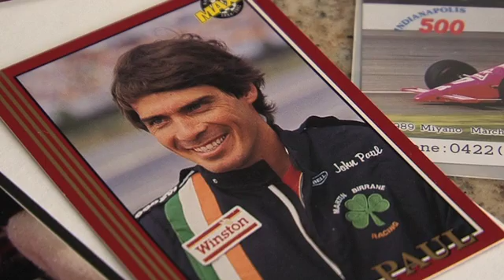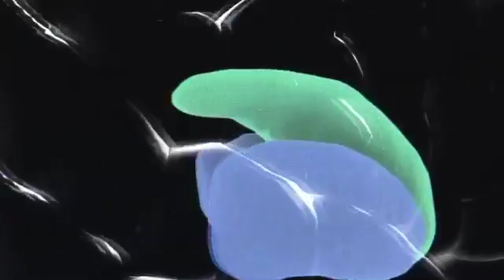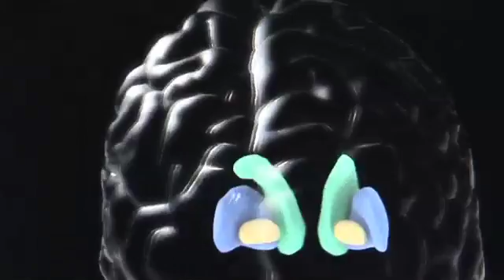UCLA Partners with Huntington Disease Society of America to find a cure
UCLA has partnered up with the Huntington's Disease Society of America (HDSA) in an effort to raise money and awareness to find a cure for this devastating illness.

The Hoop-A-Thon is a one-of-a-kind speed free-throw shooting contest. All proceeds from this event go to the UCLA Center of Excellence for patient care and services as well as research for a cure of Huntington's Disease (HD).

UCLA Head Men's Basketball Coach Ben Howland and his wife, Kim, were honorary co-chairs of the HDSA LA Hoop-A-Thon. The event took place in legendary Pauley Pavilion on Friday, Aug. 28, 2009 from 6-10 p.m.

HD directly affects Howland's family as his father-in-law, Arlo Zahnow, had Huntington's Disease.

HD also affected John Paul Jr., one of the nation's top professional race car drivers.

HD is a devastating genetic disorder that causes uncontrollable body movements and deprives people of their abilities to walk, talk, eat and think rationally. This disease is currently incurable and it is fatal.

The gene that causes HD is a mutant of a normal gene. The defective gene causes chemical changes in nerve cells that damages brain structures leading to symptoms. The process that causes nerve cells to die in HD may have similarities to other, more common, disorders such as Alzheimer's and Parkinson's diseases. Insights into HD may prove useful to understanding these other disorders.

Huntington's Disease is rare but that doesn't make it any less devastating. HD is a tragic reality affecting 30,000 families in America. The facts are grim for HD: There is no cure, it's fatal and because it's rare, funding for research is sparse. But there is hope. Since HD is caused by a type of genetic mutation that is shared by a host of other disorders, solving HD can lead the way to treatments, and ultimately cures for all of them.

We are closer than ever to finding a cure! We can help raise the much needed funds for research and do our part to inspire hope in those families affected by this fatal brain disorder. For more information on HD, please visit the HDSA LA